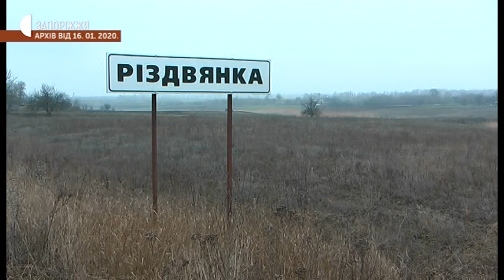Новини - Інвентаризація земель у Любицькій громаді - 26.02.20.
Зробити повну перевірку земель у трьох сільських радах Любицької об’єднаної територіальної громади Новомиколаївського району вирішили депутати на сесії громади.  Земельна комісія, разом із землевпорядниками, перевірятиме Любицьку, Барвинівську та Різдвянську сільради. Кажуть: інвентаризація земель необхідна для початку спільного господарювання на об’єднаних землях.